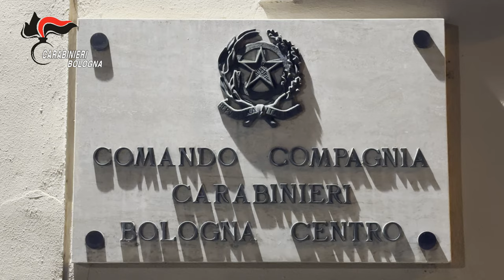Video CC. Bologna, Occ a carico di indagati per spaccio di stupef e sfruttamento della prostituzione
Durante l’operazione scattata questa notte, i Carabinieri hanno eseguito anche misure patrimoniali reali, nello specifico decreti di sequestro preventivo di sette autoveicoli, quattro immobili e undici rapporti finanziari per un valore complessivo di circa 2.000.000 di euro, ritenuto provento dell’attività di spaccio